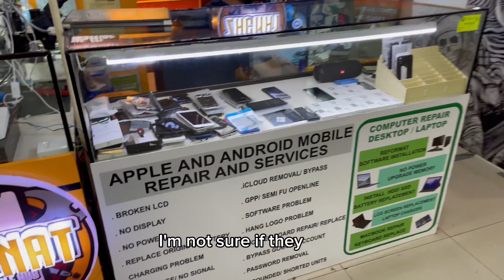Nighttime Adventure in Talisay Cebu Philippines: Searching for an iPhone Cable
Join us on a late-night exploration of Talisay City in the Philippines as we hunt for an iPhone charging cable! Experience the vibrant streets, bustling food joints, and friendly locals as we navigate the city after dark. Don't miss this authentic look at nighttime life in Talisay City, Philippines.